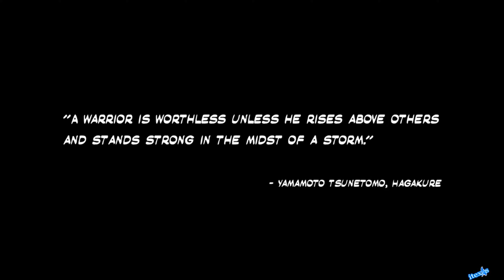Shadow Blade Reload, pc, gameplay, 4k